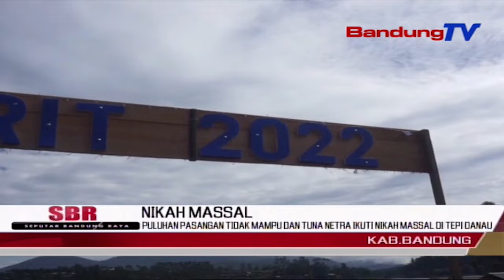Puluhan Pasangan Tidak Mampu Dan Tuna Netra Ikuti Nikah Massal Di Tepi Danau | SBR | BANDUNGTV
SBR | BANDUNGTV | IRFAN RAMANDA | Danau Situ Cileunca, Pangalengan, Kabupaten Bandung, Minggu Pagi.Selain Menikahkan Puluhan Pasang Yang Tidak Mampu Dari Berbagai Daerah Di Jawa Barat, Panitia Juga Menikahkan Tiga Pasangan Penyandang Disabilitas Tuna Netra.